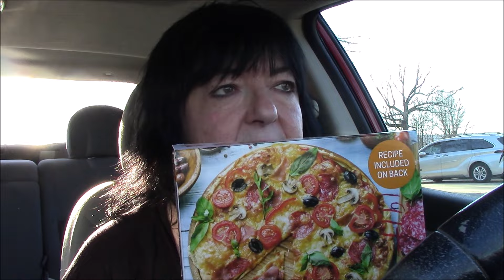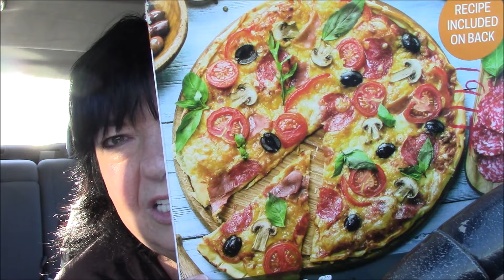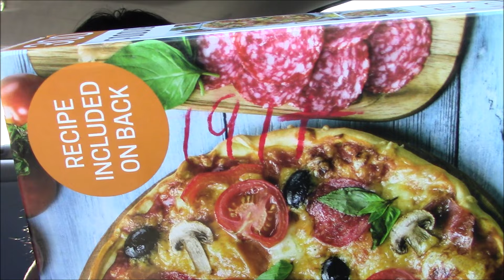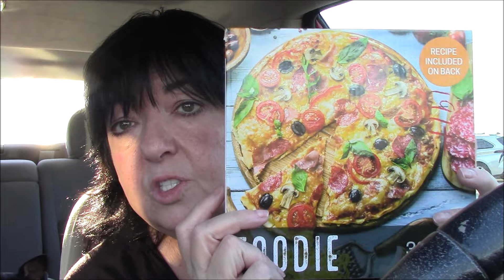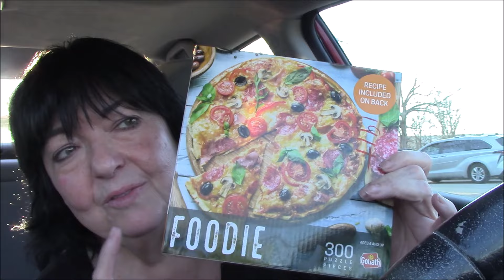Puzzle on Ebay and Remember Blue Eyes?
BECOME AN EXCLUSIVE SHOPPER - Get first pick at the fabric I sell and buy at reduced prices! You also get my daily free kindle book lists, my chat posts plus more! Become my patron or youtube member to for these perks: